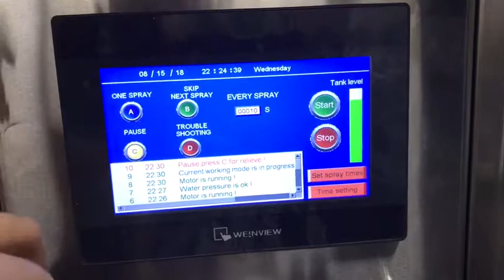QQ视频20180815232413